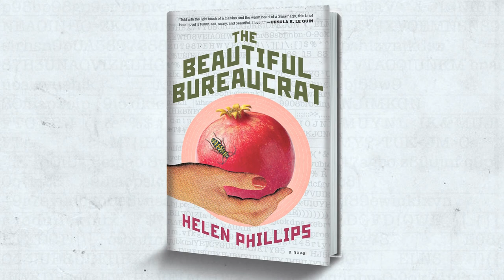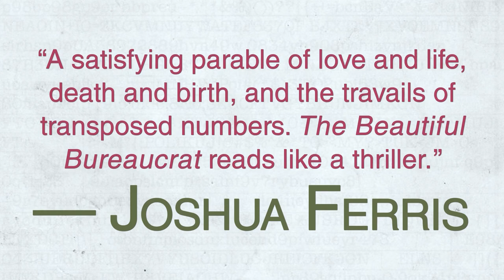Helen Phillips Introduces her Novel, The Beautiful Bureaucrat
Animation by Adam Thompson

A young wife's new job pits her against the unfeeling machinations of  the universe in this dazzling first novel Ursula K. Le Guin hails as  "funny, sad, scary, beautiful. I love it."

In a windowless building in a remote part of town, the newly employed Josephine inputs an endless string of numbers into something known only as The Database. After a long period of joblessness, she's not inclined to question her fortune, but as the days inch by and the files stack up, Josephine feels increasingly anxious in her surroundings-the office's scarred pinkish walls take on a living quality, the drone of keyboards echoes eerily down the long halls. When one evening her husband Joseph disappears and then returns, offering no explanation as to his whereabouts, her creeping unease shifts decidedly to dread.

As other strange events build to a crescendo, the haunting truth about Josephine's work begins to take shape in her mind, even as something powerful is gathering its own form within her. She realizes that in order to save those she holds most dear, she must penetrate an institution whose tentacles seem to extend to every corner of the city and beyond. Both chilling and poignant, The Beautiful Bureaucrat is a novel of rare restraint and imagination. With it, Helen Phillips enters the company of Murakami, Bender, and Atwood as she twists the world we know and shows it back to us full of meaning and wonder-luminous and new.

Praise for The Beautiful Bureaucrat

"The Beautiful Bureaucrat is a thrillingly original debut, formally inventive and emotionally complex. Helen Phillips is one of the most exciting young writers working today, and I envy those who get to discover her work here for the first time."
- Jenny Offill

"A satisfying parable of love and life, death and birth, and the travails of transposed numbers. The Beautiful Bureaucrat reads like a thriller. "
- Joshua Ferris

"Helen Phillips' The Beautiful Bureaucrat has the compulsive quality of a mystery and the furious urgency of a fever dream. I picked it up and read it everywhere: on the subway, over breakfast, in bed when I should have been sleeping, at work when I should have been working. It will coax you into its world with the crystalline precision of its prose, so full of heart and strangeness it might even crawl into your own dreams and find you there."
- Leslie Jamison

"Helen Phillips is a funny, subversive, enigmatic, melancholy wonder. With And Yet They Were Happy she produced one of my favorite recent story collections and now, with The Beautiful Bureaucrat, she has written one of my favorite recent novels, equal parts Franz Kafka and Lydia Davis, a narrative in which the perplexities of work and marriage gradually change their colors to display the perplexities of birth and death. When these pages reached my hands, my first thought was this: Helen Phillips is publishing another book, which means that I can, briefly, revel in it until I start looking for her next."
- Kevin Brockmeier

"In the bleak hallways of bureaucracy, Helen Phillips explores what it means to make a life one's own. The Beautiful Bureaucrat is a page-turning mystery, a love story and a revelation."
- Ramona Ausubel

""Told with the light touch of a Calvino and the warm heart of a Saramago, this brief fable-novel is funny, sad, scary, and beautiful. I love it."

"The Beautiful Bureaucrat reads like Borges in Brooklyn, with its cerebral pleasures buttressed by Helen Phillips' precise, resonant depictions of love, marriage, sex, and terrible apartments. It bends from uncanny to unsettling and ends at very deeply satisfying."
- Robin Sloan

About Helen Phillips

Helen Phillips is the recipient of a Rona Jaffe Foundation Writer's Award and the Italo Calvino Prize, among others. Her collection, And Yet They Were Happy, was also a finalist for the McLaughlin-Esstman-Stearns Prize, and her work has been featured on NPR's Selected Shorts and appeared in Tin House, Electric Literature, Slice, BOMB, Mississippi Review, and PEN America. She is an assistant professor of creative writing at Brooklyn College and lives in Brooklyn with her husband and children.